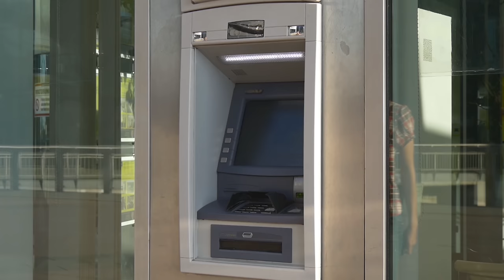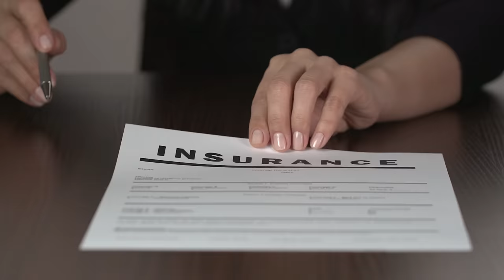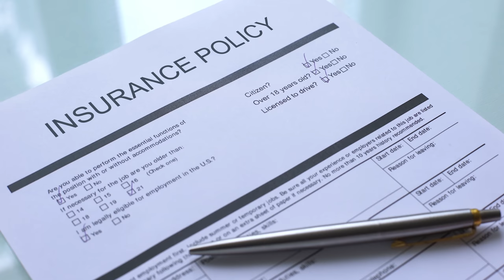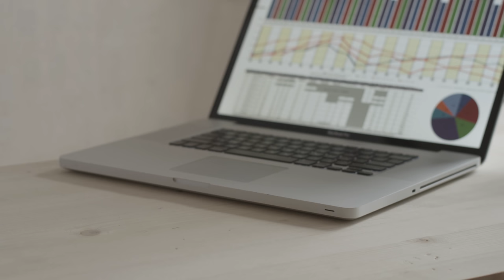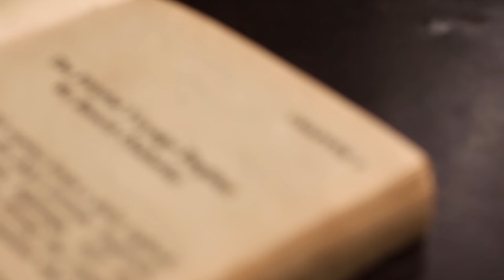Don't Use A Bank! | Wealth Nation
You can use other financial institutions for your financial needs. Try saving money somewhere else.

Ways to Work with Us
⚡Start a Life Insurance Policy? Complete our new client application

About:
There are two fundamental ways we use the bank: to store our money and to finance our lifestyle. The Bank products we use to finance our lifestyle make the Bank the most profitable business on the planet and leave us in debt. If we change places with the Bank, those profits can create free cash flow and passive income for YOU! Don't Use A Bank! Watch this video to learn why.